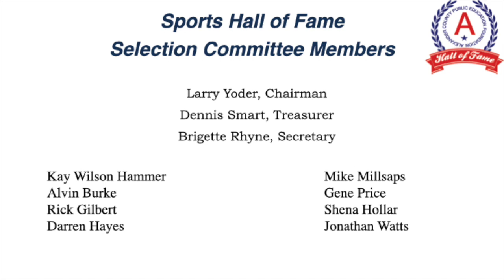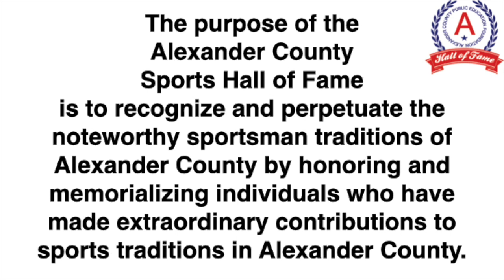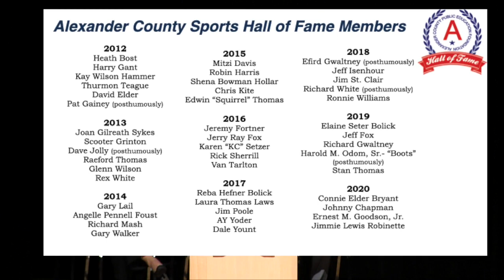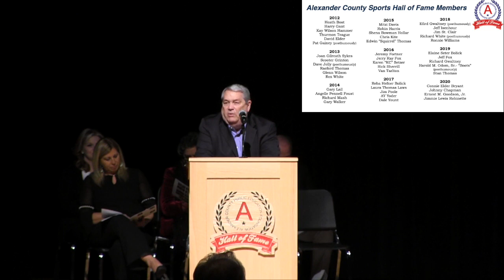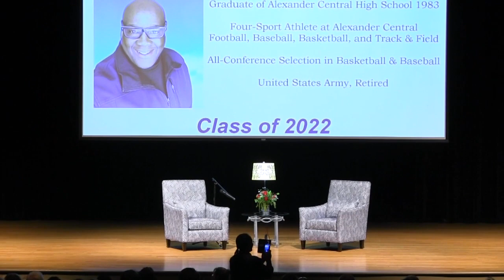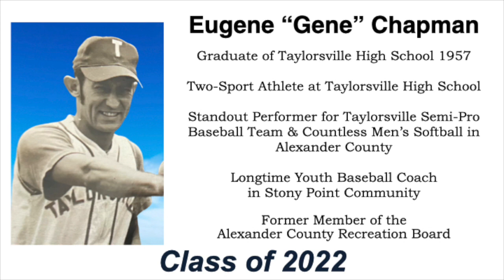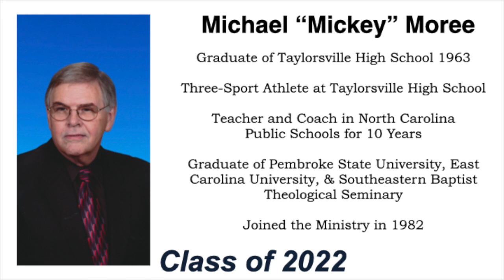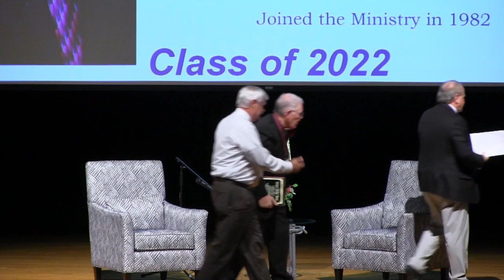2022 Sports Hall of Fame